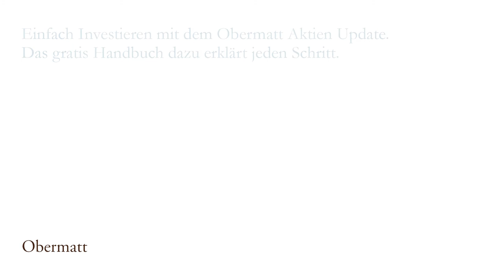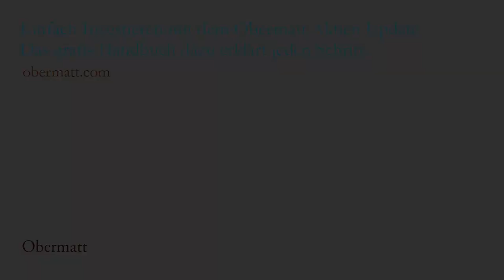Q&A Nr. 1 mit Michael Stadler: Wie spart ein Selbständiger für seinen Ruhestand?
Mike Stadler machte sich mit seiner Praxis Osteopathie Central vor einigen Jahren selbständig. Nun läuft seine Praxis und er möchte sich um seine Altersvorsorge kümmern. Deshalb sucht er das Gespräch mit Hermann Stern, der bereits seit einigen Jahren nach der Obermatt Methode in Aktien investiert.